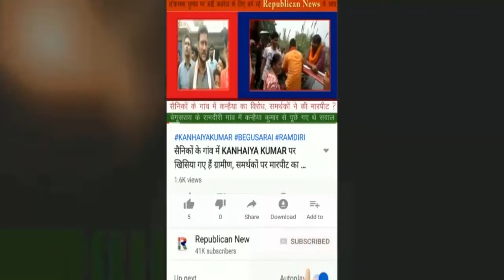देश को साम्प्रदायिकता की आग में झोंकने की साजिश, Kanhaiya Kumar का Modi सरकार पर हमला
NRC-CAB के बहाने देश में साम्प्रदायिक हिंसा भड़काने की है साजिश। कन्हैया कुमार का मोदी सरकार पर सनसनीखेज आरोप।